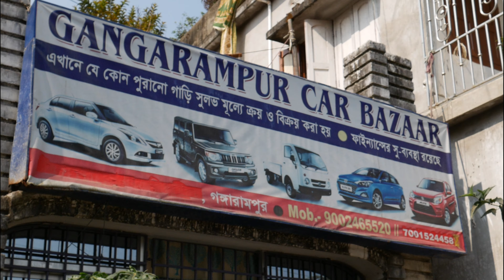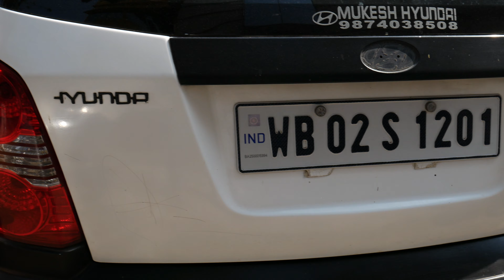ONLY FROM 80,000/- STARTING // ALTO, ESTILO, VISTA// USED CAR AT CHEAP PRICE// DAKSHIN DINAJPUR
Good condition cars are available here. You may contact directly to the dealer according to your choice-able cars.

You can also follow me my other social media, links are given below

This is an youtube "Malda vehicle bazaar" channel, basically focused on second hand vehicle market.
Here you get videos of second hand bike, car, etc through different dealers